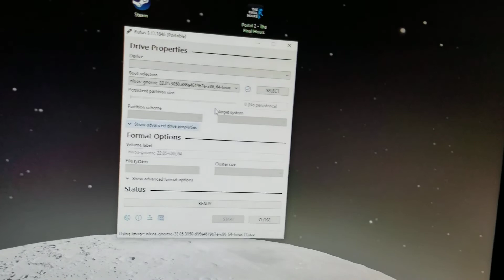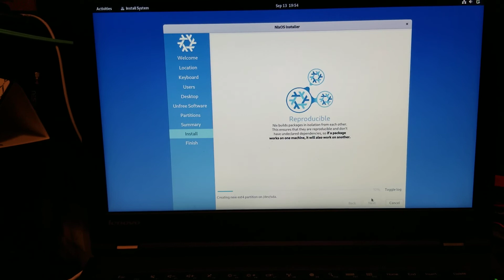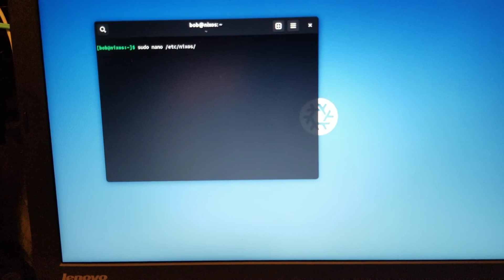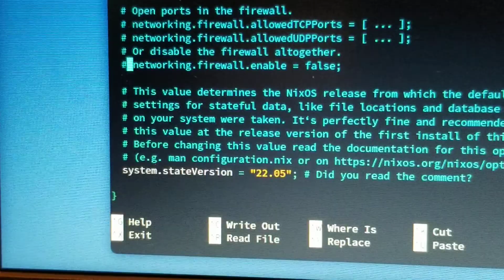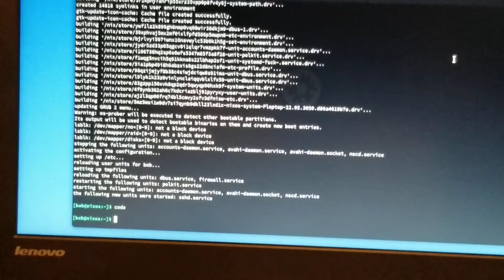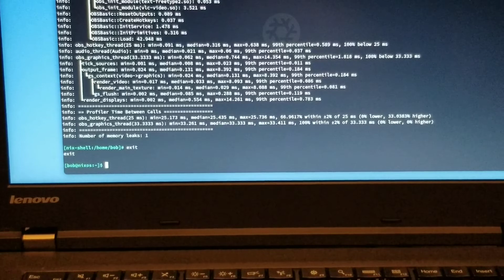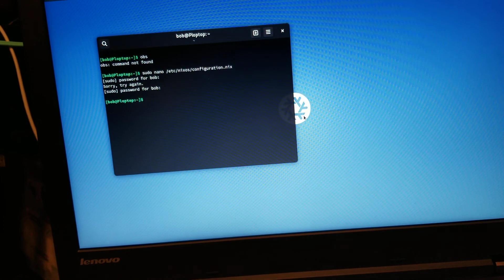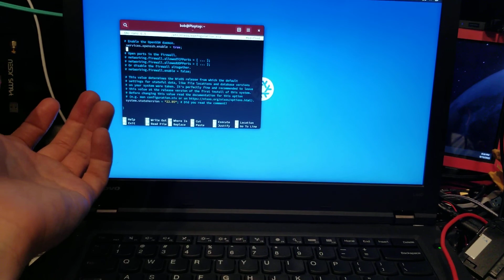Installing NixOs on an old Thinkpad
In this video, I install NixOS, a "declarative operating system".
Bear with me as I dive into the configuration file and explain how installing programs and setting configurations is different than on regular Linux installs.

edit that config using:

sudo nano /etc/nixos/configuration.nix

then make it stick by running:

sudo nixos-rebuild switch